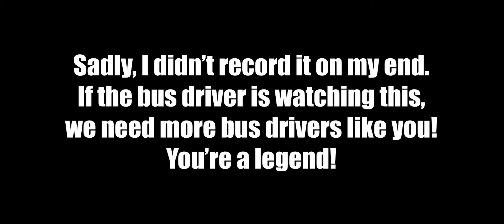Bus Spotting In Ashton Under Lyne | 24/07/2022 | Dedicated To The Stagecoach Bus Driver!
This video is dedicated to the Stagecoach bus driver that me and Sollar met whilst recording buses.

Sollar recorded him honking and waving at us but sadly I didn't record it.

If he is watching this then, we need more bus drivers like you! Absolute legend!

And yes, I know this video is a short bus spotting video. It was very gloomy on the 24th and we set off from Rochdale Interchange at 6PM, so, it was very late.